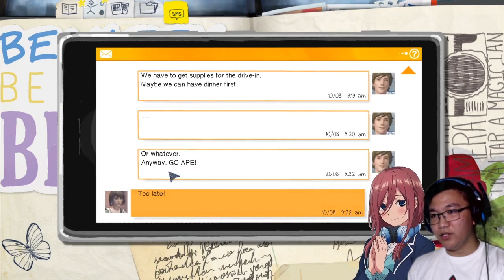Train | Life is Strange | Episode 2: Out of Time | Part 3 of 4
Hello there boys and girls  I hope you guys enjoy my gameplay! Thank you Love lots!

Comment "Live" if you read this :)

Other gameplay you might like!

Artwork by PRINCEOFREDROSES

Game by: RINMARU

EvilWithin Horror KaithewE! Thank you Love lots!

Artwork by PRINCEOFREDROSES

Game by: RINMARU